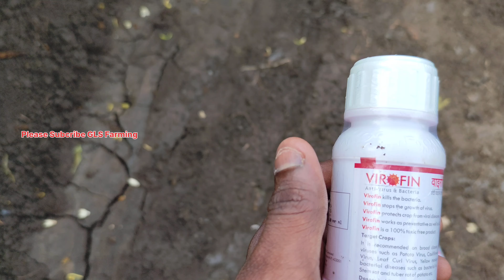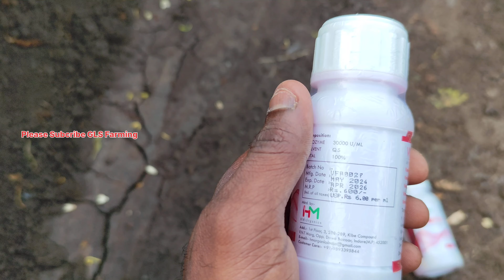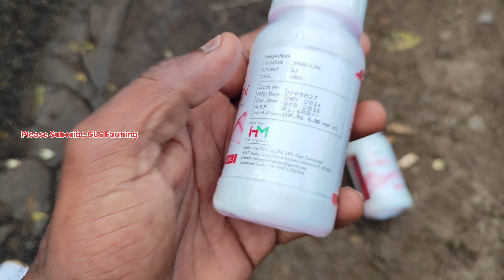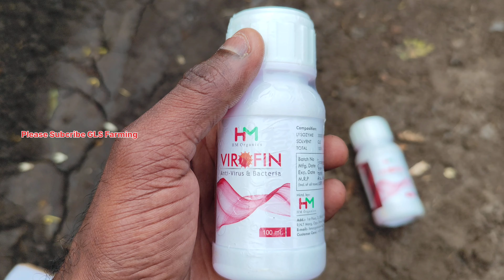Virofin । Vairus and Bacteria Control | మిరప లో కేవలం Rs 450-/ తో కంట్రోల్ అవుతున్న వైరస్ , బొబ్బర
hm organics virgin
Price:-Rs.449 for 100ml

Also Available on Agribegri